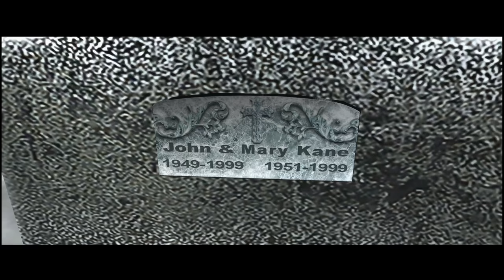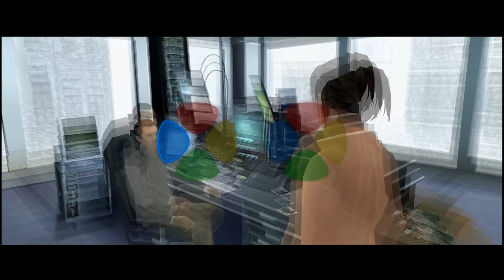Fahrenheit: Indigo Prophecy | Родоначальник жанра "Press X to WIN" | Игрореликт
42-й выпуск рубрики "игрореликт". Сегодня расскажу о родоначальнике жанра интерактивного кино - игре "Фаренгейт" (она же "пророчество индиго"). Или попросту Fahrenheit: Indigo Prophecy
▶Восславь Ктулху!
▶Проходи мимо